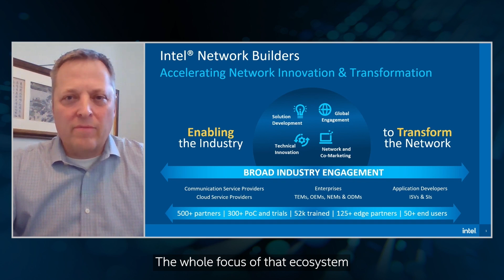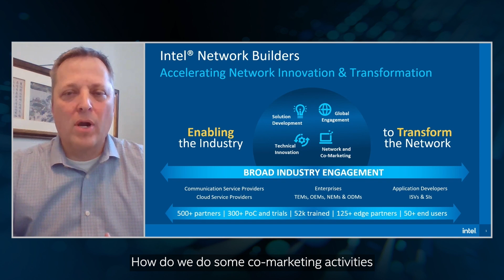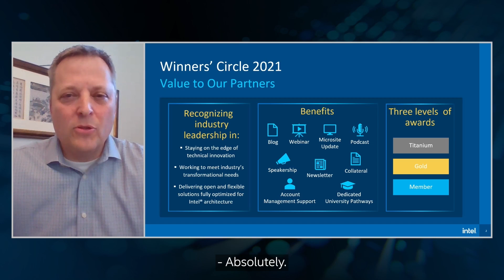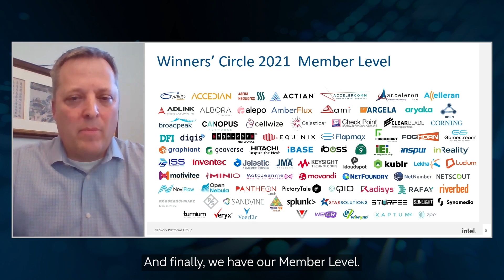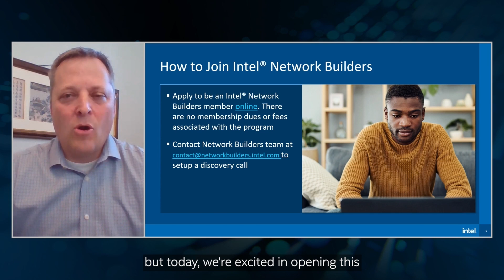Ecosystem enablement with Intel Networks Builders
Intel has decades of experience in forming, fostering, and accelerating ecosystems to drive the next wave of innovation that will touch the lives of every person on our planet. The Intel Network Builders is such a program. Formed over 10 years ago, the ecosystem program's primary mission is to accelerate network innovation that spans from the core of the network to its very edge. Counting hundreds of companies from around the globe, this award-winning program delivers technical enablement, training, and marketing benefits to its members.

Keate Despain, Intel Network Builders Director, discusses the program's strategies and evolution, and reveals what’s in store for the ecosystem in 2022.